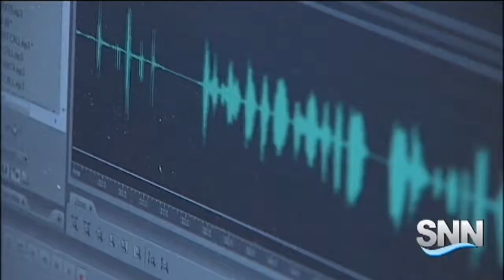SNN: Sarasota DJs Jones & Crane Reflect On 20 Years